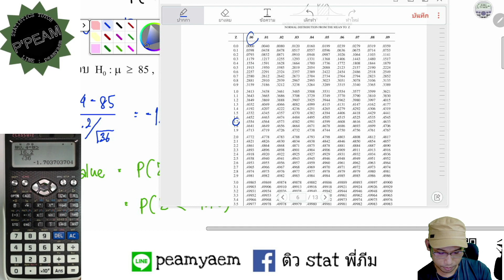[ติวการบ้านสถิติ] งานครั้งที่ 3 sec 5